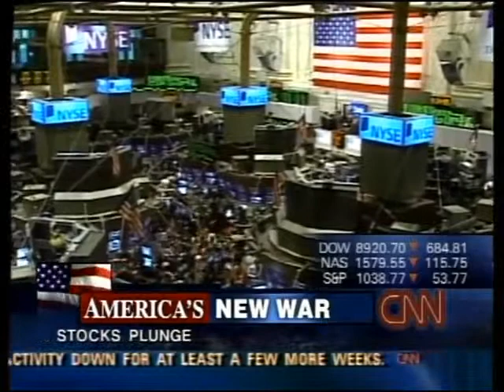CNN 9/11 LIVE TV Coverage (9/17/01) 5:00 P.M - 5:15 P.M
From The Afternoon of Monday September 17th 2001,CNN 9/11 Coverage Part 594